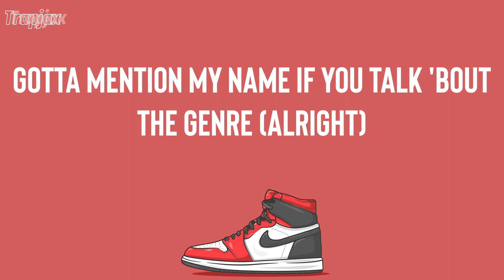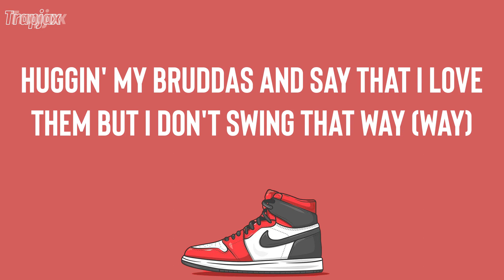Central Cee - Doja (Lyrics) | Hit man in the top, try see a man topless, even the stick is gay